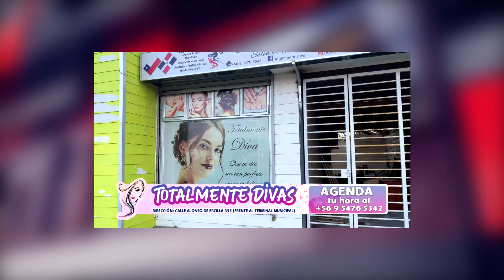Formalizan a imputado por homicidio consumado en Quellón